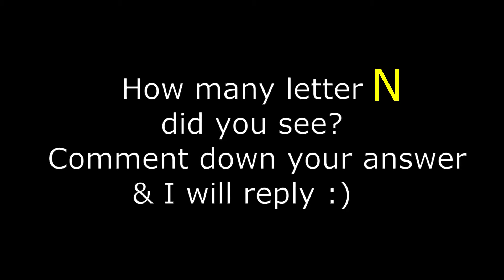HOW MANY LETTER "N" CAN YOU SEE? (let's check how good are your eyes)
Hey in today's video we will see if your eyes are good by finding all N's :)

Steps
1. Count all the letter N until you finish all of it

Comment down your answer and I`ll will reply :)

I am simply telling the world what I did to improve my vision. Anything I say here elsewhere